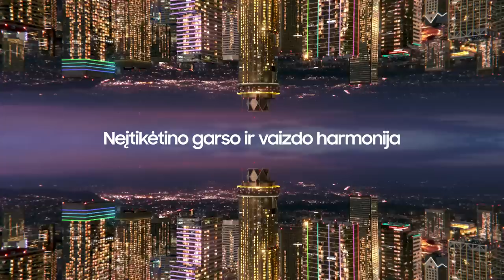R. Kurtinaitis: „Pasigendu agresijos, kurią turėjome prieš šventes“